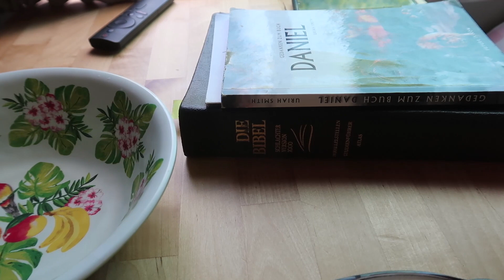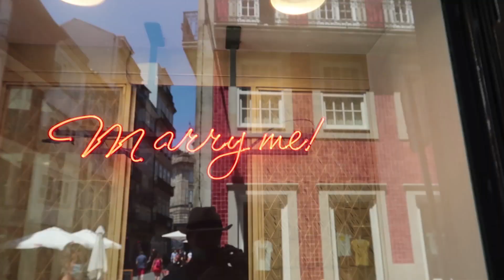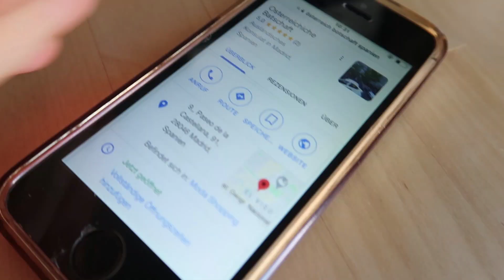In der SCHÖNSTEN Stadt Portugals PORTO/Unser Leben im Kastenwagen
Wir waren im gesamten Süden Europas unterwegs und keine Stadt hat uns sosehr gefallen wie Porto! Also kommt mit mit uns und sehts euch selbst an :). In diesem Video dreht sich alles um: Vollzeitreisen in unserem selbst ausgebauten Iveco Daily und alles was dazu gehört wenn man im Van lebt- kochen, putzen, aufräumen- aber hauptsächlich das Leben genießen! :P

Wir freuen uns dass ihr mit dabei seid,
Gabriel&Leni

Unsere Videos sind eine wöchentliche Fortsetzung, also schau auch bei unseren vorherigen Videos vorbei und lass gern ein Abo da, wenn du sehen willst wie unsere Reise weiter geht!

Hinterlasse dein Feedback oder deine Frage gerne in den Kommentaren ;).

Unser Video Equipment:
DJI Mavic Mini Drohne
Kamera Akkus
Kamera Tasche

Unsere Klappräder können wir nur wärmstens empfehlen. Wir nutzen sie fast täglich!
Hier ein Link zu einem vergleichbaren Produkt: